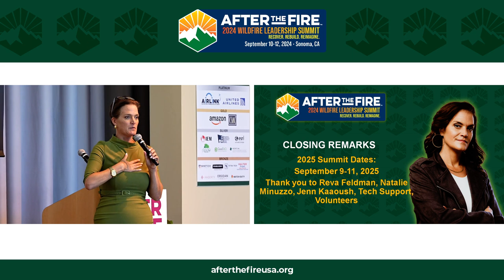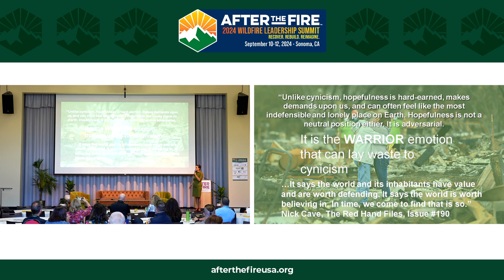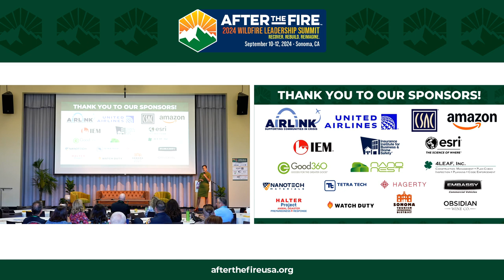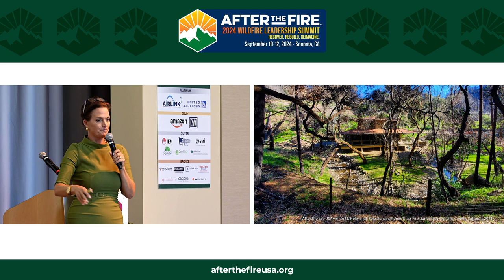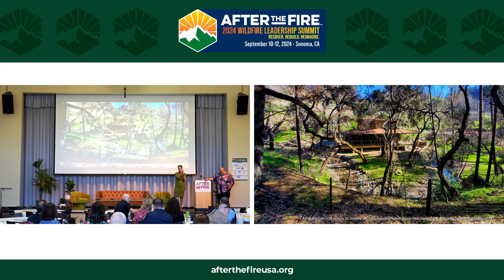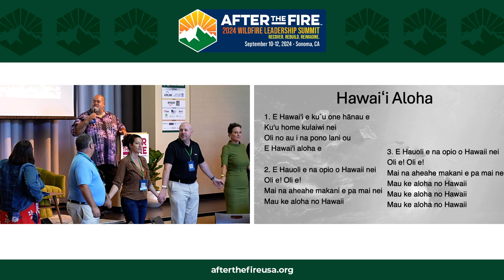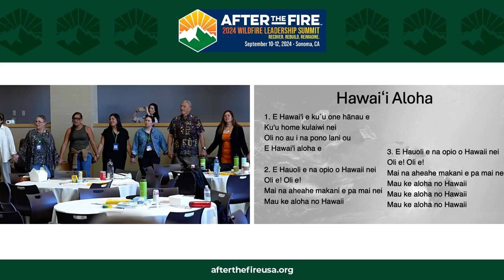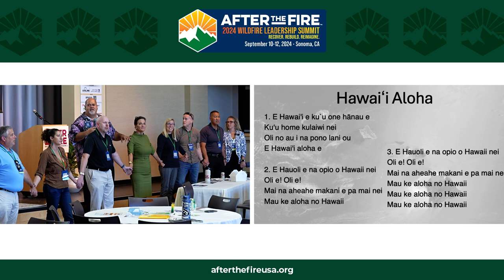Closing: Jennifer Gray Thompson on Choosing Hope in the Era of Climate Disasters; Rejecting Cynicism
2024 WILDFIRE LEADERSHIP SUMMIT

Episode Description:
“We are not hopeless against megafires. We are not hopeless against the era of climate change. We can do these things together because we are daring to hope and to help each other.” —Jennifer Gray Thompson

As we bring this transformative event to a close, we are filled with an overwhelming sense of gratitude. Each and every one of you has played a vital role in making this summit a resounding success. Whether you traveled from near or far, volunteered tirelessly behind the scenes, or tuned in from your homes and offices, your presence and contributions have been invaluable. Together, we have forged connections, shared knowledge, and cultivated a spirit of resilience that will continue to inspire us long after these few days have passed.

To the organizers, speakers, and sponsors who poured their hearts into this endeavor: your unwavering dedication and passion have been truly humbling to witness. You have created a space where communities affected by disaster can find solace, support, and the tools to rebuild with hope.
And to the participants, both here in person and joining us virtually, your vulnerability, wisdom, and commitment to making a difference have been the driving force behind this summit. Your stories of survival and resilience have touched us deeply, reminding us of the incredible strength that lies within each and every one of you.

Thank you, from the bottom of our hearts, for being a part of this transformative experience. May the spirit of this summit live on in the work we do, the lives we touch, and the communities we help to rebuild stronger and more resilient than ever before.

See you again next year on September 9-11, 2025 Wildfire Summit! Save the date.
Aloha!

Highlights:
00:22 Save the Date!
03:53 Hopefulness is Hard-Earned
06:42 The Last House Standing
09:17 Aloha Hawaii

👩🏻‍💼Meet Jennifer Gray Thompson, MPA, Founder & CEO of After the Fire USA
Jennifer Gray Thompson, named one of Forbes’ “50 over 50” IMPACT Leaders in 2022, has led Rebuild North Bay Foundation since January 2018, transforming it into a national leader in megafire recovery. A lifelong Sonoma Valley resident, she holds a master’s degree in Public Administration from USC and has worked for the Sonoma County Board of Supervisors. Post-2017 North Bay fires, she became Executive Director of RNBF, which aids wildfire-affected communities across the American West. As CEO, she developed the Wildfire Resiliency Network and Survivor Deployment Model, advocated for federal policies, and hosted national Wildfire Leadership summits. Jennifer also created the “How to Disaster” podcast and serves on boards supporting Latino communities and first responders’ mental health.